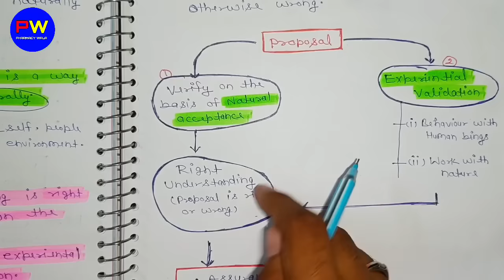Unit-1। Human values b pharm 3rd semester important questions solution। Value education।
Hey! My name is Shahruddin Khan
Today In this video I cover Universal human values and professional ethics Unit 1st important questions with solution.